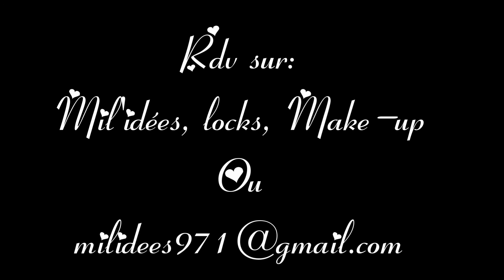Mil'lionne du mois - le retour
Pour celles qui veulent participer à la Mil'lionne du mois d'Aout 2012!
Rdv sur mil'idées locks, make-up sur Facebook.
Gwo bo,
Milly.